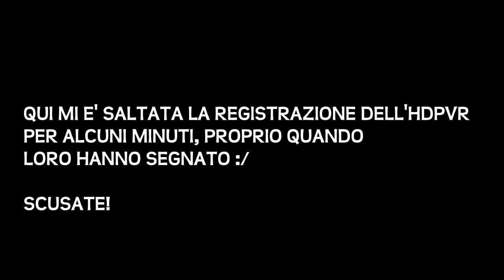FIFA 14 - Carriera Giocatore - Ep. 11 - Cambiamo Idea!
Bella a tutti Bro, sono qui a presentarvi l'undicesimo episodio della nostra carriera giocatore!